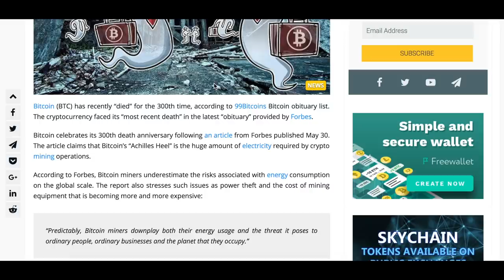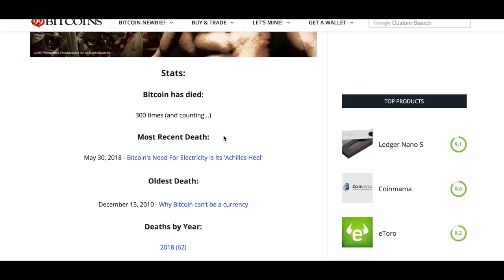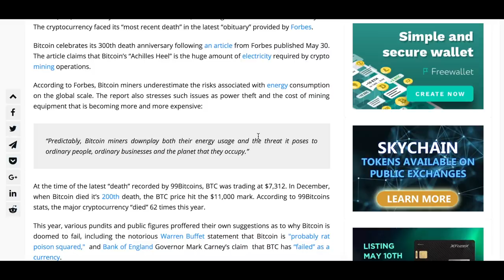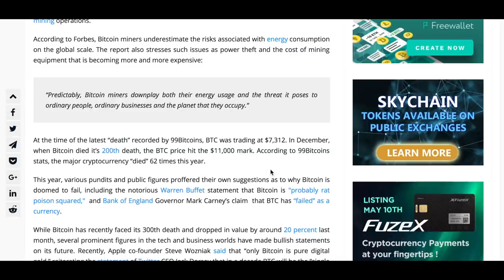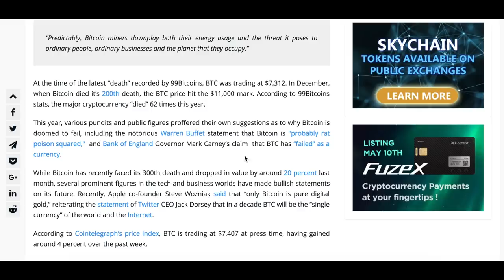Bitcoin umiera ostatecznie...